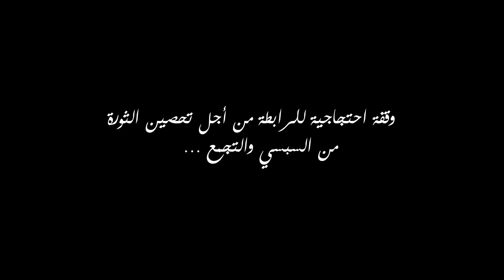وقفة احتجاجية للرابطة من أجل تحصين الثورة من السبسي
La ligue de protection de la révolution (LPR) et le parti CPR ont appelé depuis hier à un sit-in devant l'Assemblée Constituante à Tunis pour soutenir le projet de loi de l'immunisation de la révolution. Sur place, aujourd'hui, 26 avril, il n'y avait que des dizaines de membres de la LPR qui étaient sur place.

Nous n'avons pu interviewer que M. Tahri, surnommé 'Cheikh Thouwar" ( Cheikh des révolutionnaires). Le président de la Ligue, Mounir Ajroudi et les autres membres ont refusé de nous accorder un entretien.